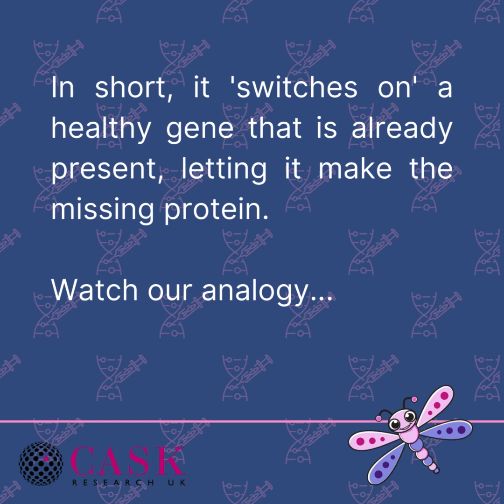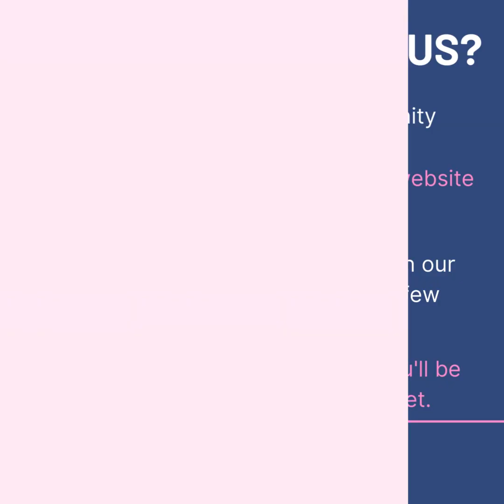What is Xi reactivation?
Watch this short animation explaining a novel way to treat X-linked disorders like CASK.